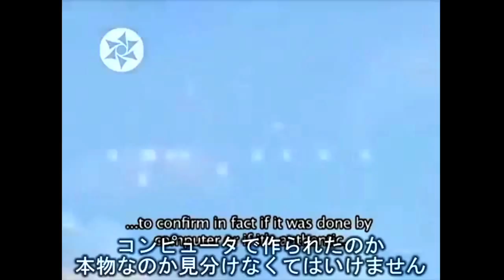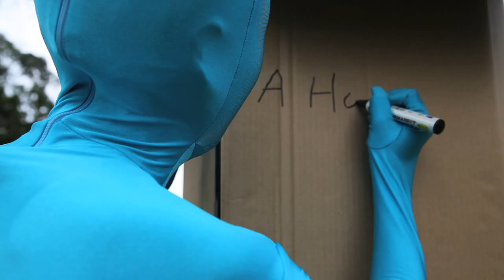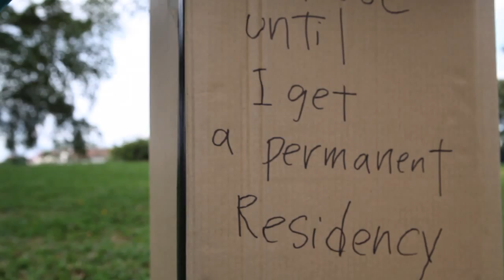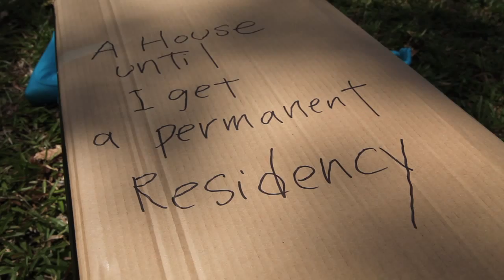A House (Zentai 51)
This is Zentai Art Project Video

Lyrics

1
The planet earth, the child of the Sun
part of family with 12 siblings
each with face, each with life
born from the Sun
Through me the way to eternal dole
Through me the way with thy wish
Through me the way with eternal I
Through me the way

New wish vibrates quietly
making moon out of the earth
satellite life that spins the earth faster
Satellite life that rare scene in space
Spaceship earth prince of galaxy
Planet of heartbeat in space

Power of words vibrates compass in the space
receiving the Sun through the moon
home for everyone who wants to travel
we are living in the big spirit
planet of mission in space

2
Jupiter Venus Mercury Pluto
Saturn and Mars Uranus Neptune
Ceres Pallas Juno Vesta
Astraera
Lead us then to there where derive
From night of stay from aimless walk
Lead us then to there where delight
You'll come to know them

This is a small spaceship with mission
Upon the neighbor whose comforting planet
From far away we came upon his wish
ascends from branch to branch to branch
Spaceship earth mission of galaxy
planet of best banquest

Space angels that welcomed us to the ship
drawing story of perfect union
creating this place like a stage of Universe
The freedom that tastes life of cycle
Planet of light in space

3
When earth was born, there were no one
Without ozone, without sky
Space union answered help
to give life
The blue planet, full of water
Not for having, but no having
different planet, send their souls
to live on earth

I am vergil and I am deprived
Of heaven that felt so far away
Making human that look like Universe
Direct a body that give new start
Spaceship earth, hope of galaxy
planet of museum

The water that is blood of this earth
For mother earth that listening so close
life started from her belly of sea
where faith of warm protection
planet of blue water

4
God of Art from Orion star
Came with plants, with lots of colors
with sense of beauty, with polished moment
with new path
Justice and mercy, freedom and truth
passion and wisdom, fruits of fun
with his presence, nature not only
was a painter

Receive the light and write down the finger
leave the prints and say God was here
live in light and express the joy
Leave the colors and say God was here
Spaceship earth, Art of galaxy
Planet of expression love

Sweetness of a thousand odors
tell your friend truth is here
seated highest souls of melody
tell your neighbors I am here
Planet of be loved space